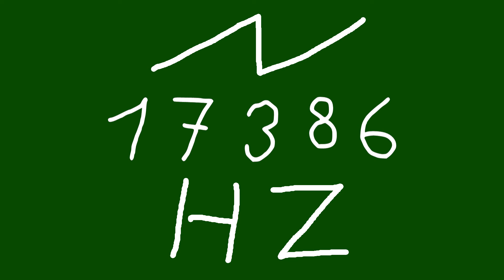17386 hz saw